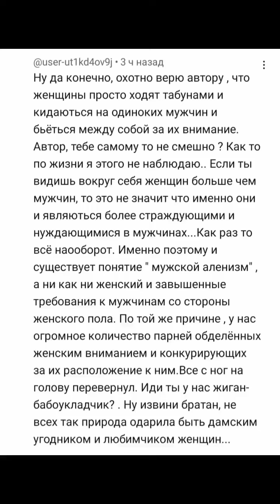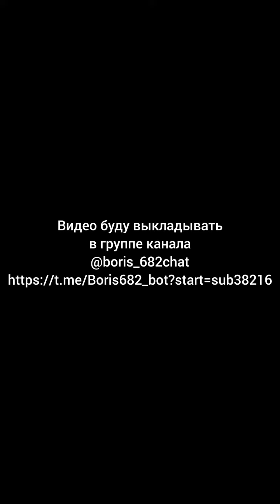Чем мужчина у которого много женщин отличается от мужчины у которого нет женщин вообще?